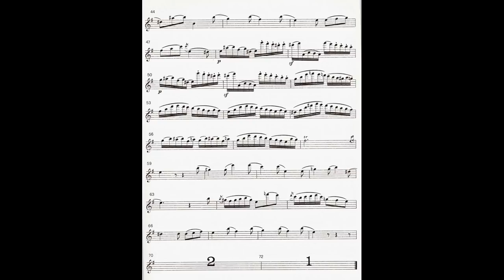S.Mercadante Adagio alla Siciliana/Flute Concerto in D Major accompaniment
Piano :Carmen Stefanescu